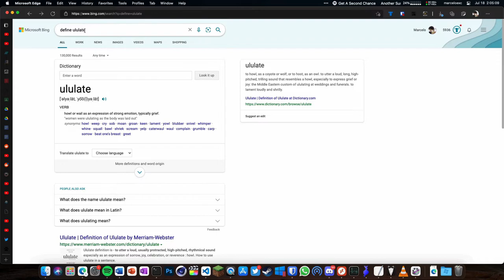Ululation (/ˌjuːljʊˈleɪʃən, ˌʌl-/) from Latin ululo, is a long, wavering, high-pitched vocal sound r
Ululation (/ˌjuːljʊˈleɪʃən, ˌʌl-/) from Latin ululo, is a long, wavering, high-pitched vocal sound resembling a howl with a trilling quality. It is produced by emitting a high pitched loud voice accompanied with a rapid back and forth movement of the tongue and the uvula.[3]

Ululation is practiced either alone or as part of certain styles of singing, on various occasions of communal ritual events (like weddings) used to express strong emotion.

Ululation is practised in North Africa; other parts of Africa[which?]; the Middle East; and Central-to-South Asia, including Tamil Nadu, Kerala, Bengal, Odisha, and Assam in India, and Sri Lanka. It is also practiced in a few places in Europe, like Cyprus, and among the diaspora community originating from these areas. Ululation also occurs among Mizrahi Jews at all joyous occasions such as at the inauguration of a Torah scroll (hachnasat sefer Torah), brit milah (circumcision),[4] communal celebrations, weddings,[5][6] bar mitzvah[7] celebrations, and most of all at henna celebrations.[8] The cultural practice has spread to other Jews, particularly where members of different Jewish ethnic communities come together, and is also to be found among American Jews.[citation needed] The Modern Hebrew word for ululation is "tsahalulim" (Hebrew: צהלולים). Recordings of various styles of ululations are commonly found in the music of artists performing Mizrahi styles of music. In Morocco it is known as barwalá or youyou.[5][9]

Ululation is commonly used in Middle Eastern Weddings. In the Arab World, zaghārīt (Arabic: زغاريت) is a ululation performed to honor someone. For example, Zaghrit are widely performed and documented throughout Egyptian movies showing traditional Egyptian weddings where women are known of their very long and very loud performed ululations. Another example of the incorporation of ululations in traditional wedding songs can be found in zaghrit or Zaghareed, a collection of Palestinian traditional wedding songs reinterpreted and re-arranged by Mohsen Subhi and produced in 1997 by the Palestinian National Music and Dance Troupe (El Funoun).[10]

In Ethiopia and Eritrea, ululation (called ililta) is part of a Christian religious ritual performed by worshipers as a feature of Sunday or other services in the Ethiopian Orthodox Tewahedo Church,[11] Eritrean Orthodox Tewahedo Church, and some Ethiopian Evangelical Churches. And it is also randomly (spontaneously) uttered during secular celebrations such as parties or concerts. Elsewhere in Africa ululation is used as a cheer, mourn or attention seeking sound by women. In Hausa ululation is called guda, in Zulu lilizela in Tsonga nkulungwani and in Northern SiNdebele ukubulula. Ululation is incorporated into African musical styles such as Tshangani music, where it is a form of audience participation, along with clapping and call-and-response.

In Tanzania ululation is a celebratory cheer sound when good news has been shared or during weddings, welcoming of a newborn home, graduations and other festivals even in church when sermons are going on. In Swahili it is known as vigelele and in Luo dialect it is known as udhalili. Generally women exuberantly yell lililili in a high-pitched voices. Female children are usually proud of being able to ululate like their mothers and aunts.

Ululation is also widely practiced in the eastern parts of India, where it is also known as Ululudhvani. People, especially women roll their tongues and produce this sound during all Hindu temple rituals, festivals and celebrations. This is also an integral part of most weddings in these parts where, depending upon the local usages, women ululate to welcome the groom or bride or both. Bengalis call it ulu-uli and they use this during weddings and other festivals. Odias call it Hulahuli or Huluhuli.[12] [13] In Odisha, ululation is used to cheer during weddings, cultural gatherings and celebrations.[citation needed] Assamese call it uruli. In Tamil, it is known as kulavai (Tamil:குளவை). In Kerala, ululation is essential for all ceremonial occasions and the term used in Malayalam is kurava.

Ululation is used to some extent by south European women[3] The Basque irrintzi is a signal of happiness originating from shepherds[14][15] The Galician aturuxo is performed with accompanied vocalization from the throat.

Ululation is rooted in the culture of North Africa and Eastern Africa as well as Southern Africa and is widely practiced in Tanzania, Kenya, Angola, Democratic Republic of the Congo, Botswana, Lesotho, Malawi, Mozambique, Namibia, South Africa, Swaziland, Sudan, Ethiopia-Eritrea, Somalia, Uganda, Zambia, and Zimbabwe. It is used by women to give praises at weddings and all other celebrations. It is a general sound of good cheer and celebration, when good news has been delivered in a place of gath